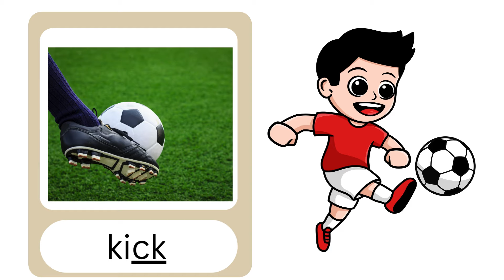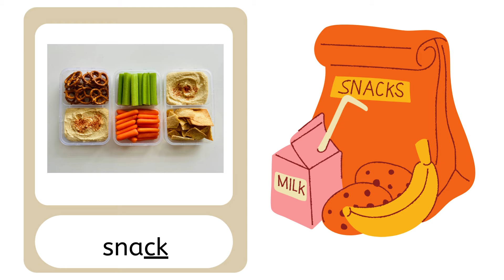"Exploring Phonics: Mastering the 'ck' Sound with Flashcards | Reading Tutorial"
Welcome to our engaging phonics tutorial! In this educational YouTube video, we delve into the fascinating realm of phonics, focusing on mastering the "ck" sound through interactive flashcards. Whether you're a parent, teacher, or enthusiastic learner, join us as we unravel the mysteries of reading in a fun and accessible way.

In this comprehensive tutorial, we'll guide you through a curated selection of words featuring the "ck" sound. From familiar everyday words to exciting new discoveries, our flashcards are designed to captivate learners of all ages and abilities. Through colorful visuals and clear pronunciation guides, we'll help you develop a solid grasp of this essential phonics rule.

Prepare to embark on a journey of discovery as we explore words like "clock," "duck," "brick," and many more. Each flashcard presents an opportunity to practice and reinforce the "ck" sound, ensuring that you develop fluency and confidence in your reading skills.

But this video isn't just about memorizing words—it's about building a strong foundation for lifelong literacy. By understanding the relationship between letters and sounds, you'll gain invaluable tools for decoding new words and unlocking the magic of reading.

Whether you're just beginning your reading journey or looking to reinforce your phonics skills, this tutorial is tailored to meet your needs. Join us as we make learning to read a joyful and rewarding experience.

Hit play, grab your flashcards, and let's dive into the wonderful world of phonics together! Happy reading! 📚✨